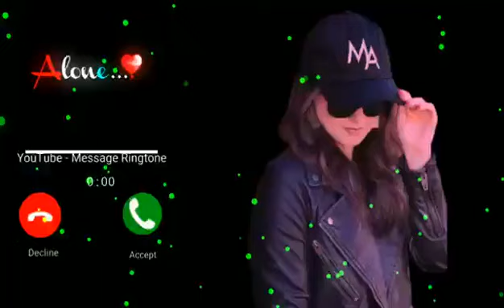New mobile new mobile ringtone 2021 2021 ki sabse Khatarnak ringtone dhamakedar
ringtone song
ringtone hindi
ringtone new
ringtone music
ringtone 2020
ringtone remix
ringtone gana
ringtone english
ringtone punjabi